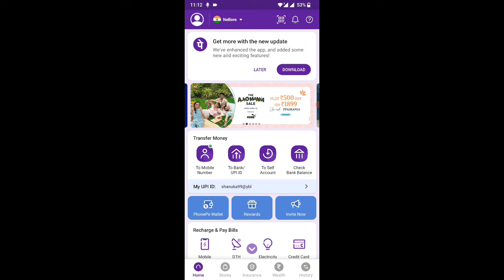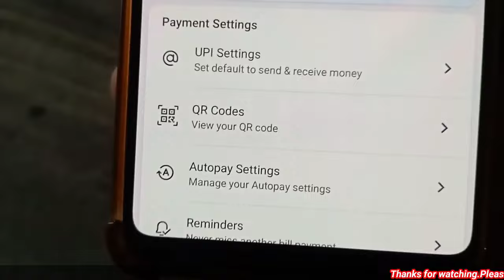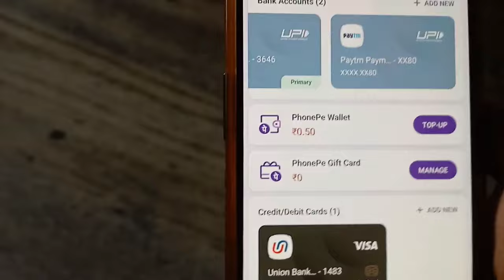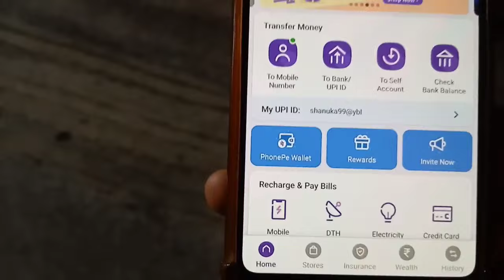How To Add Bank Account without ATM In Phone Pe In Telugu